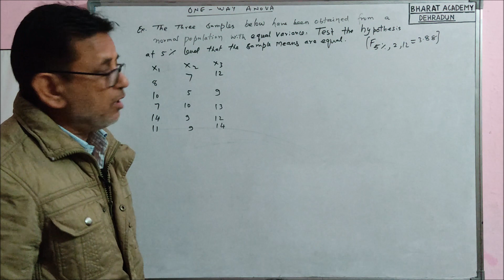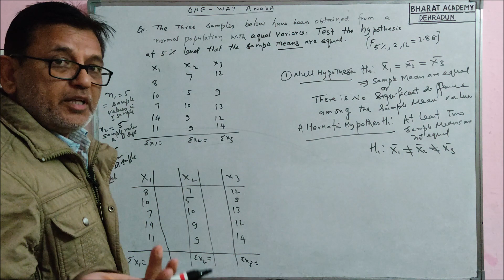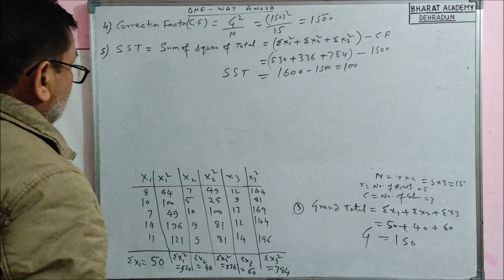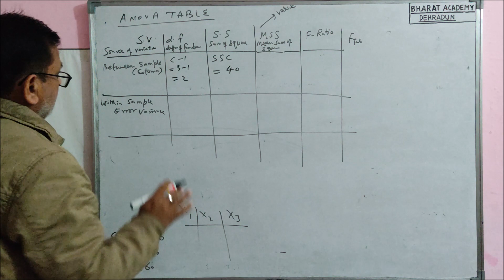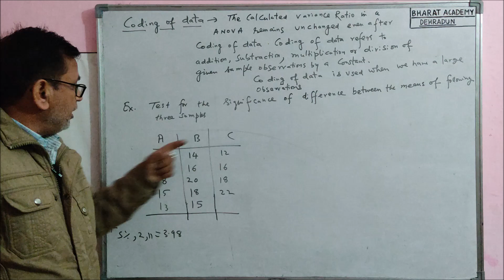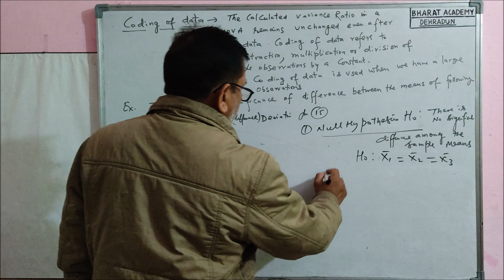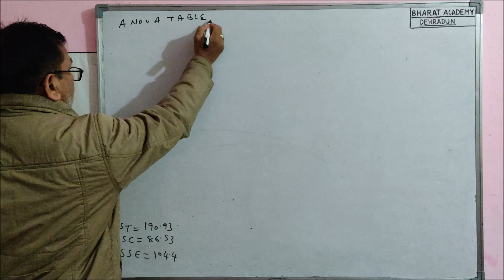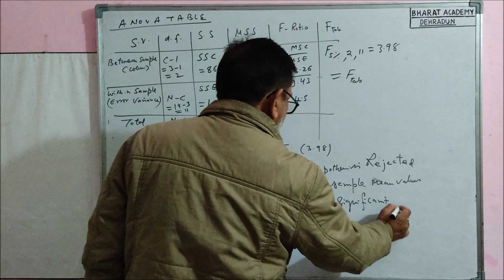One Way ANOVA (Part - 2)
It is a Descriptive Lecture on the Topic "One Way ANOVA (Part - 2)" Delivered by Mr Manoj Thapliyal.

Contents
• Numericals
• Coding Method

If you have any doubts or queries regarding this video lecture, then please write it in the comment section, it will, be answered as soon as possible.